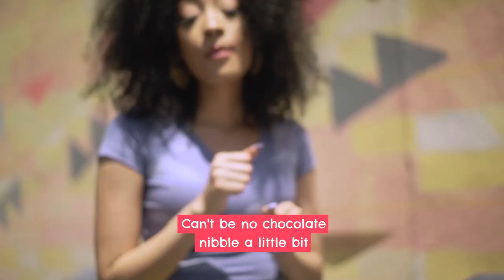Grace Hayes - Strawberry Music Video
Written by Grace Hayes
Filmed + edited by Cameron Paris | Firebolt Media Co.
Instrumental produced by Allen Lewis
Vocals recorded by Garrett Raff
@graceorsomething on most platforms!